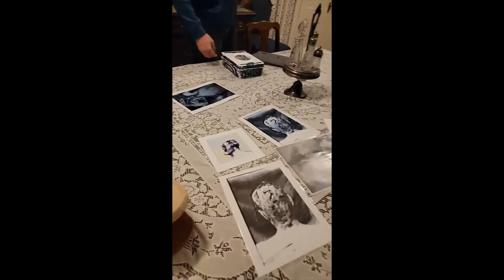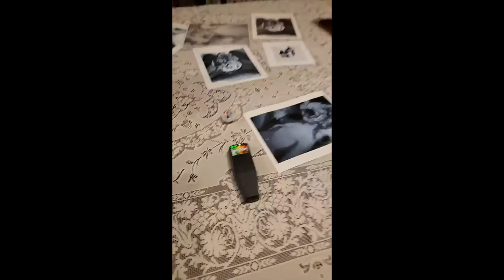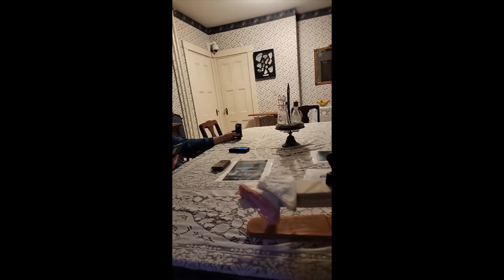Lizzie Borden Ghost Exploration From Facebook Live. PARANORMAL EVIDENCE CAUGHT ON CAMERA!!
This is PART 1/3 of our Lizzie Borden ghost exploration. This entire clip is downloaded from our facebook like that we had. You can click our Facebook link below if you'd like to view them in their original format. In this video you will see real paranormal evidence such as EMF going on and off on command and lights turning on and off.

IF you'd like to Donate to help fund this trip and future trips: $Lendingapaw